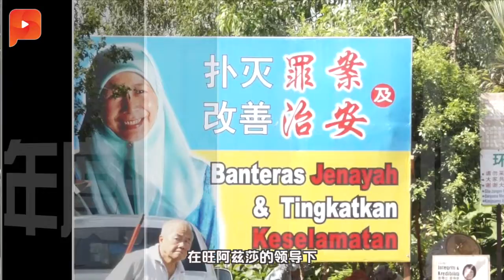【2018国内十大关键时刻】旺阿兹莎交棒安华 蓝眼走向何处？（9/10）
公正党创党主席旺阿兹莎，领军蓝眼20年，走过街头“烈火莫熄”年代，更成为大马史上首位女副首相。
2018结束前，跟随百格回望年度关键时刻，国内外重大事件，一起记着事件为我们带来的希望、警惕。